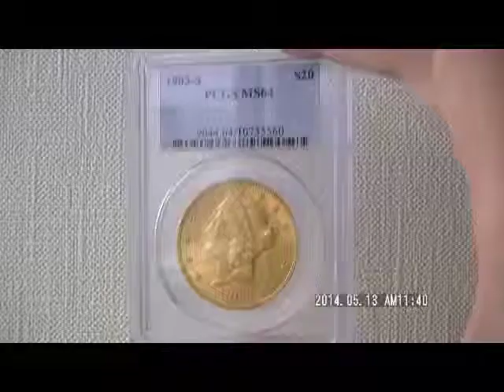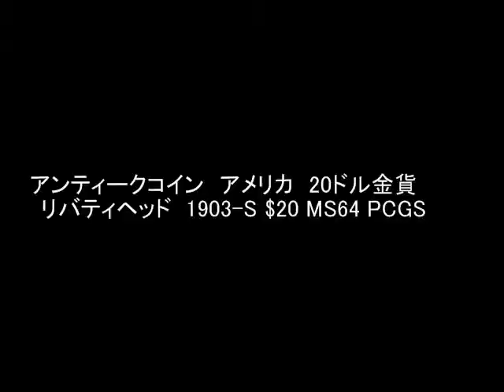アンティークコイン アメリカ 20ドル金貨リバティヘッド1903 S $20 MS64 PCGS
アンティークコイン　アメリカ　20ドル金貨リバティヘッド
1903-S $20 MS64 PCGS

直径34ミリ
重量　33.436グラム・1.07オンス-
90% 金　10％銅

デザイナー　James B. Longacre

1903-S 年度　発行枚数　954,000 枚です。

MS64
NGC社鑑定で、残存枚数     262  枚  基準価格　　4,000 ドル
PCGS社鑑定で、残存枚数  　362   枚  基準価格　　4,500ドル

MS65
NGC社鑑定で、残存枚数  22  枚  基準価格　　15,500 ドル
PCGS社鑑定で、残存枚数  13 枚  基準価格　　14,000ドル

オークションレコード　4,700ドル
1つ上のMS65グレードでは、155万円を超えており、今後はまず
100万円を目指すことになりそうです。